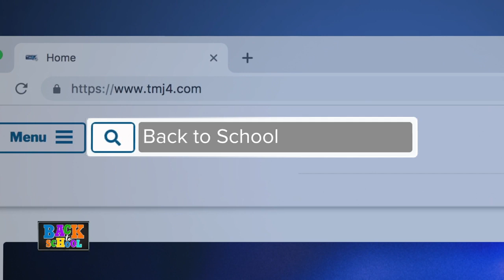MPS students set goals for new school year